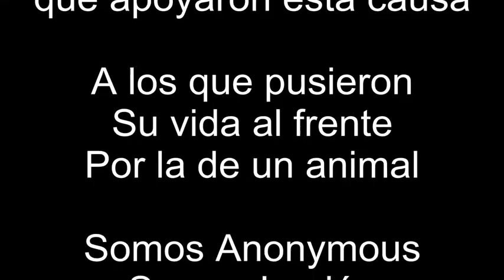Anonymous okupa la plaza de toros!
ÚNETE A LA ASOCIACIÓN PRIMA UNA ASOCIACIÓN CREADA CONTRA EL ABANDONO Y EL MALTRATO ANIMAL .
ESTA ASOCIACIÓN CUENTA CON BARIOS PERFILES EN INTERNET DONDE NOSOTROS Y VOSOTROS PODEMOS AYUDAR A LOS ANIMALES DIFUNDIENDO NOTICIAS ,DENUNCIAS ETC...
LA ASOCIACIÓN PRIMA ES PROCEDENTE DE LA CAMPAÑA SOS CONTRA EL MALTRATO ANIMAL ESTA ASOCIACIÓN ESTA CREADA PARA TODAS LAS PERSONAS QUE QUIERAN AYUDAR A LOS QUE NO TIENEN VOZ A LOS ANIMALES.